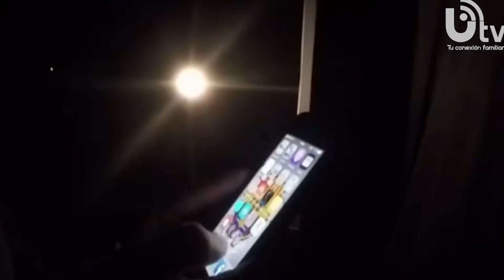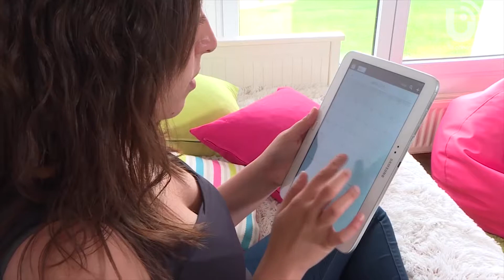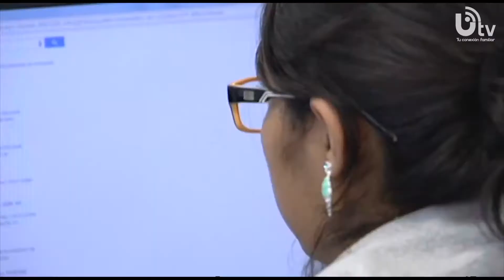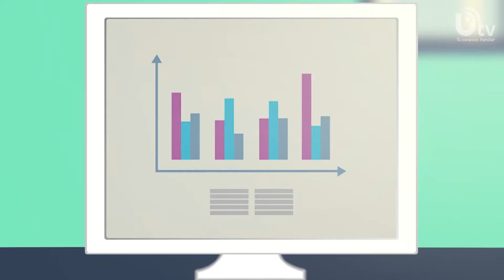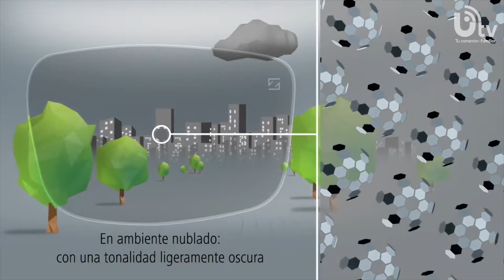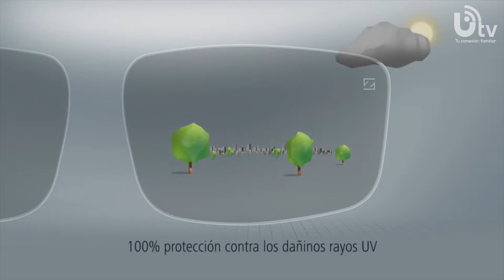SALUD VISUAL - PROGRAMA 13